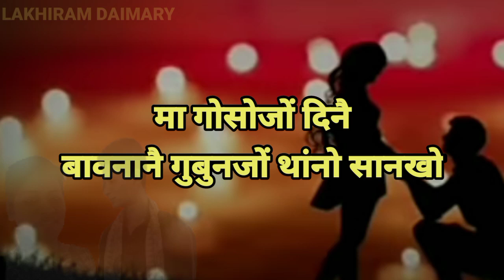मिनथिखायो नों//New bodo whatsapp status video 2021